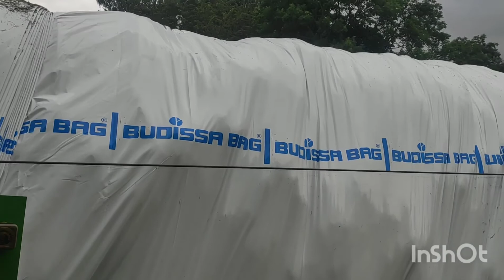Senazni lis BUDISSA BAG